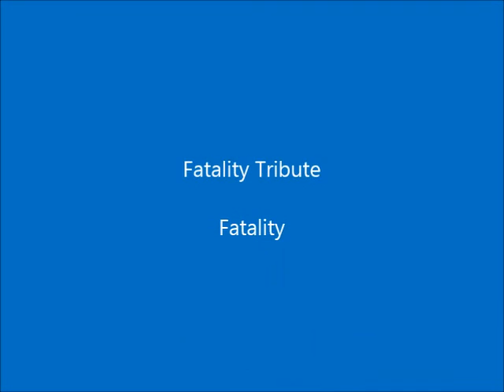Fatality Tribute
Yrra Cynril is the sole survivor of the planet Xanshi. Her planet's destruction was caused by a Green Lantern (John Stewart), which led her to embarked on a violent quest of revenge against the entire Green Lanterns Corps. She fought Green Lantern Kyle Rayner many times. Her hostility toward the Green Lanterns has been resolved since she became a member of the Star Sapphire Corps. She was a member of the New Guardians for a time, and is currently in a romantic relationship, unexpectedly, with John Stewart.

Song By:
Papa Roach - Revenge